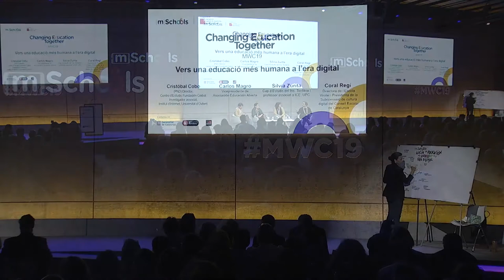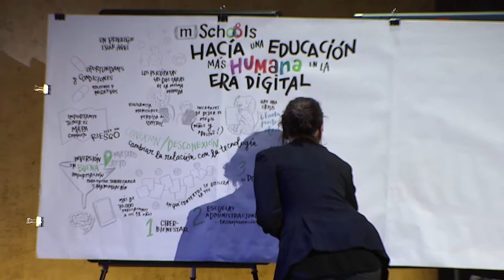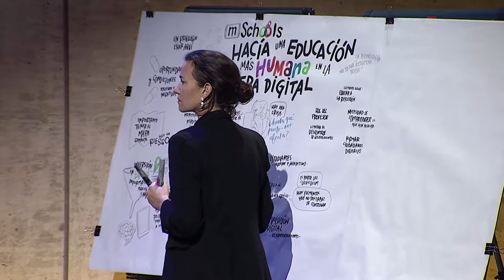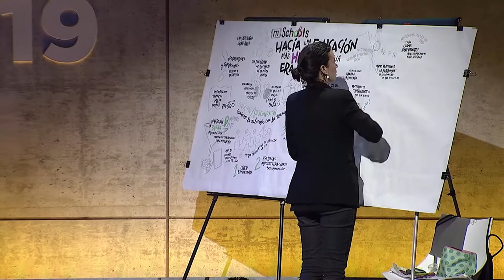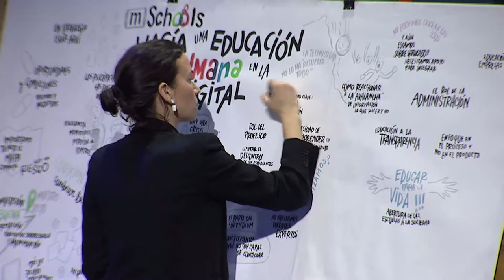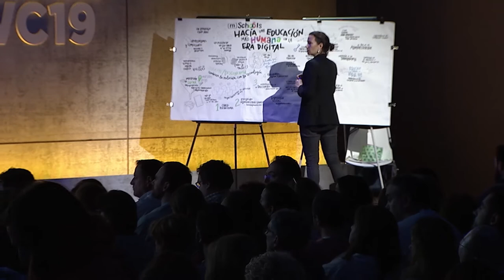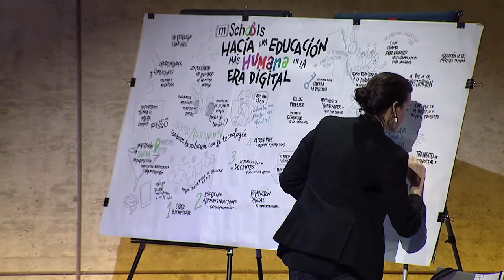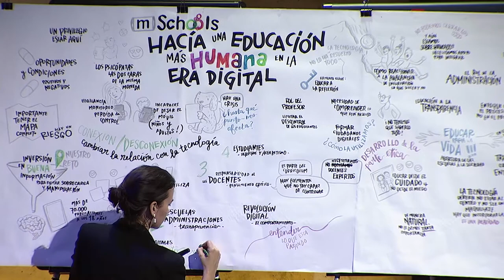CET19: DEBAT "Vers una educació més humana en l'era digital"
mSchools Changing Education Together és un seminari d’un dia dirigit a directors de centres escolars, representants del sector de l’educació i responsables de polítiques educatives, organitzat per Mobile World Capital Barcelona.

La 5a edició, que va celebrar-se el 28 de febrer dins el marc de l’esdeveniment anual més important de la indústria mòbil, MWC Barcelona, va comptar amb el debat "Vers una educació més humana en l'era digital", amb la participació de:

- Cristòbal Cobo, (PhD) Director del Centre d’Estudis – Fundación Ceibal i investigador associat de l’Institut d’Internet de l’Universitat d’Oxford.

- Carlos Magro, Vicepresidente de la Asociación Educación Abierta

- Sílvia Zurita, Cap d’Estudis del Ins. Tordària i professor associat a ICE, UPC

- Coral Regí, Directora de l’Escola Virolai